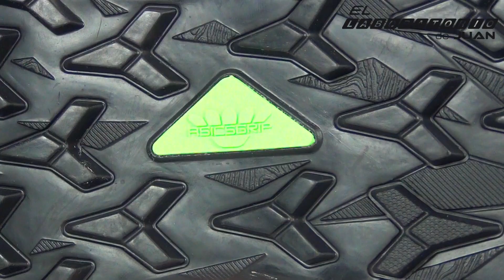ASICS Fujitrabuco Lyte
Buen modelo para completar la gama de trail running de Asics.
La Trabuco Lyte viene a acompañar a la Trabuco Pro, ambas orientadas a un corredor que cubre distancias más cortas, y posiblemente a unos ritmos alegres. Según la cataloga la propia marca, deja clara las intenciones: corredor de menos de 80 kgs. y ritmos por debajo de 4 minutos el kilómetro.
Una zapatilla con grandes virtudes, como el extraordinario compuesto Asicsgrip, una amortiguación más que correcta en FlyteFoam, y un upper con una estética un tanto peculiar.

NOTA: todas las imágenes son propias.